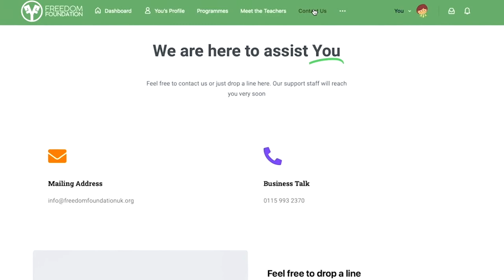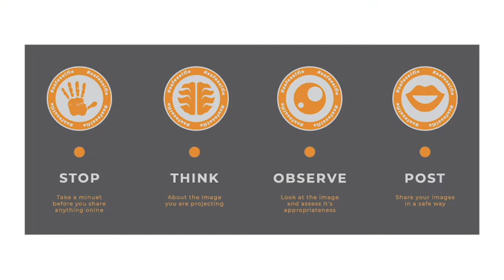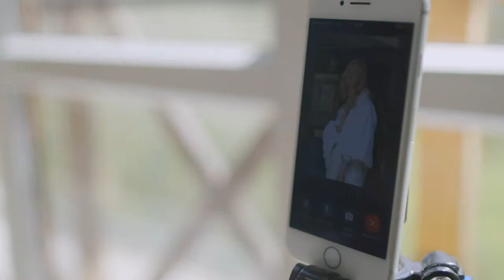Welcome to Freedom Foundation!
Take a closer look at all of our amazing programmes!